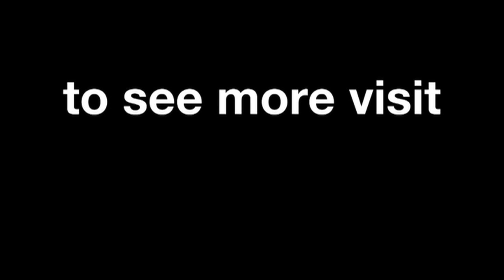2012 Red Bull MotoGP Rookies Cup - Brno Race 2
Livio Loi won Red Bull MotoGP Rookies Cup Race 2 of the Grand Prix of the Czech Republic, lapping Brno over a second quicker than anyone else in the field.